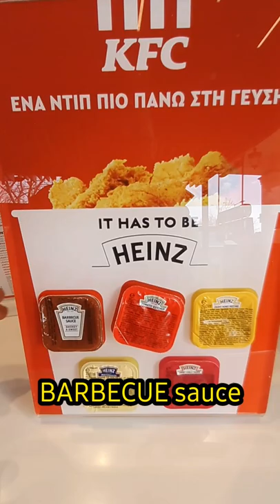Which Heinz you like for your KFC chicken🍗 KFC fries🍟 Jarvis Jhane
Which Heinz dip you like for your KFC chicken🍗 KFC fries🍟 Jarvis Jhane